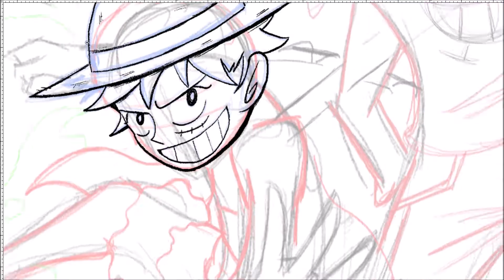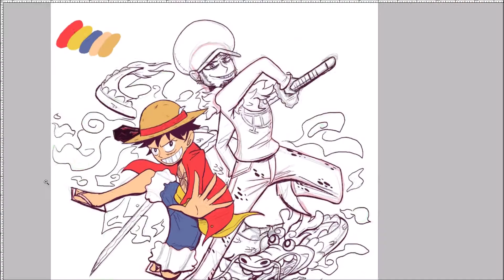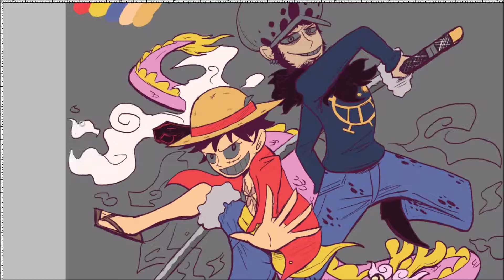Team Kaido Takedown || KumaOniOni Speed Draw